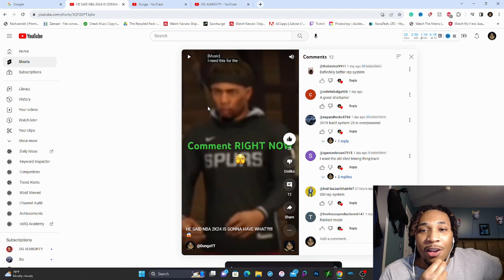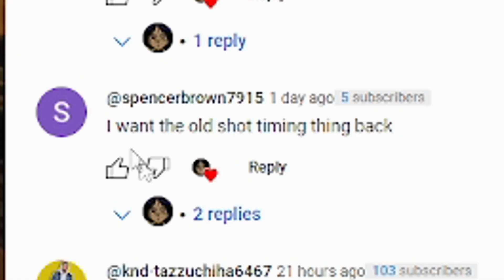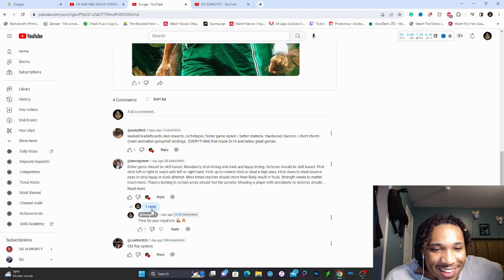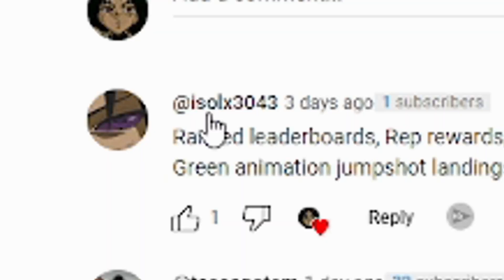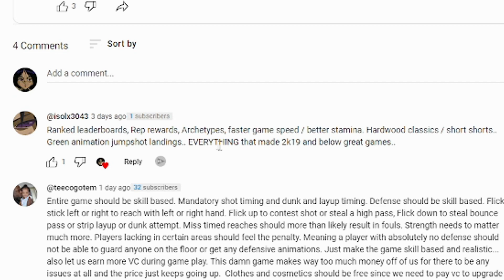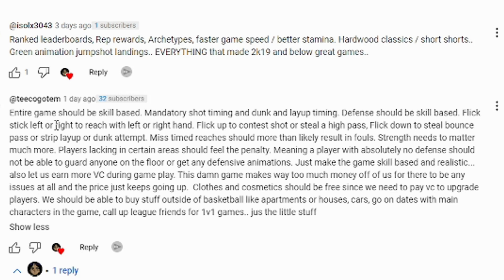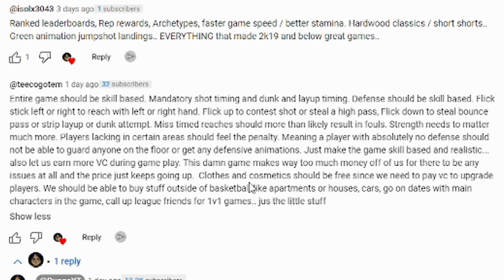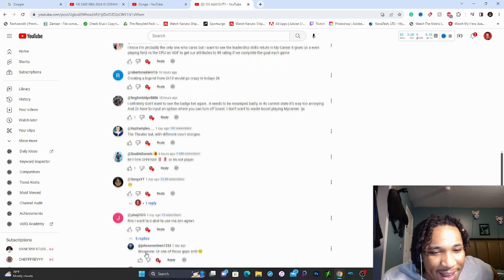They Are REALLY Doing This In NBA 2K24!?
No Way They Are Adding THIS To NBA 2K24! NBA 2K24 WISHLIST! NBA 2K24 MY PLAYER BUILDER!!  NBA 2K24 LEAKED!  NBA 2K24 MYPLAYER BUILDER! NBA 2K24 PARK LEAKED! NBA 2K24 BUILDER! NBA 2K24 BUILDS! NBA 2K24 REVEALED!
NBA 2K24 RELEASE DATE! NBA 2K24 WISHLIST! NBA 2K24 CROSSPLAY! CROSS GEN! NBA 2K24 REVEALED! NBA 2K24 LEAKED PARK! NBA 2K24 COVER ATHLETE REVEALED!

WANT YOUR BADGES GRINDED FAST? HIT UP THE MOST LEGIT BADGE GRINDING SERVICE IN THE NBA 2K COMMUNITY 100% VOUCH!